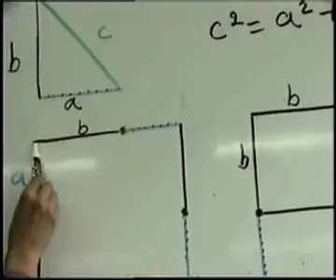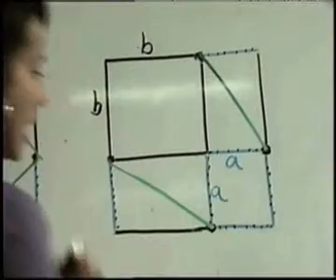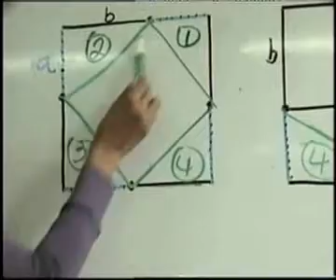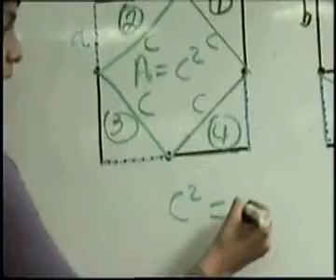TEOREMA DE PITAGORAS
teorema de Pitágoras, sencilla demostración del teorema de Pitagoras